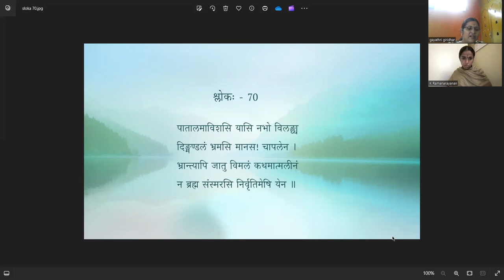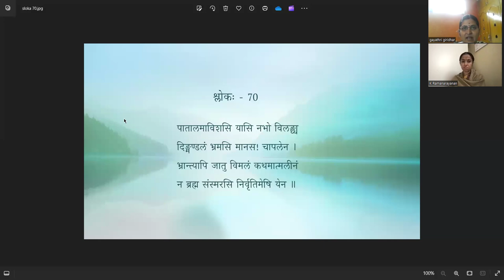वैराग्यशतकम् — पाठः १४ (Tamil Lecture)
पाठः १४ — मनःसम्बोधननियमनम् (श्लोकाः ६६ तः ७०)